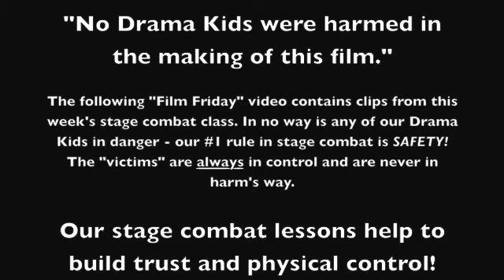Trust Your Gut: Fighting without Fighting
The social interaction and risk-taking in drama develops trust in oneself, others, and the creative process.  When students build trust in their own ideas, they become more imaginative thinkers and more confident communicators.